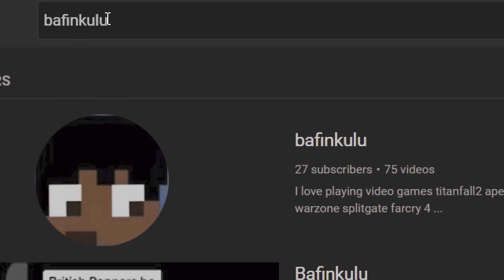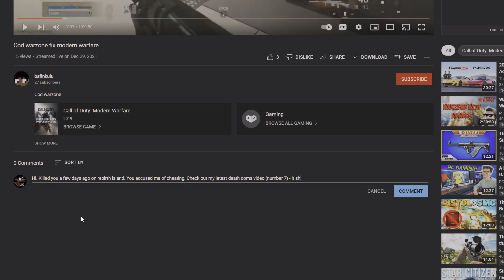South African Warzone Death Comms are Hilarious! | #7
The next round of warzone death coms is here!

Please comment with a timestamp if you want any of the loadouts seen here